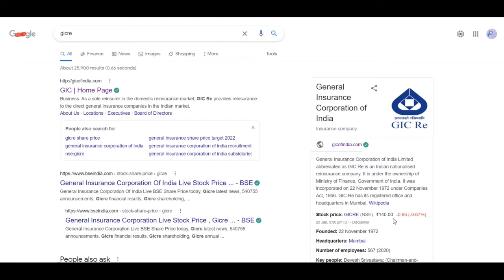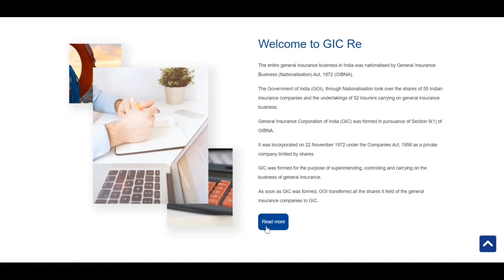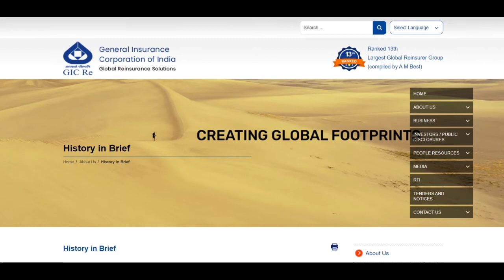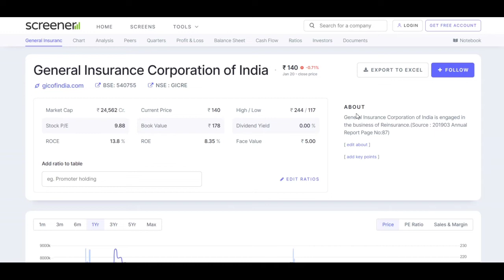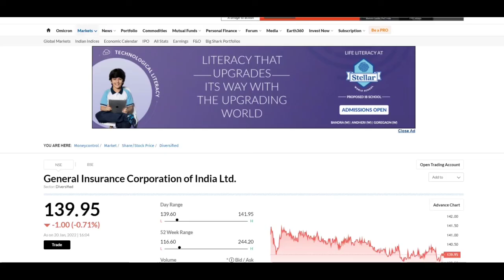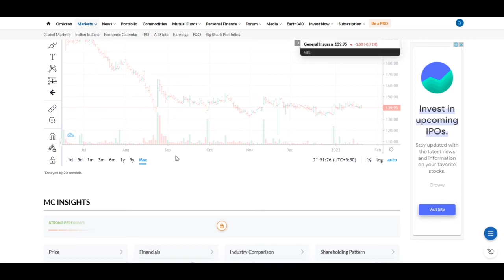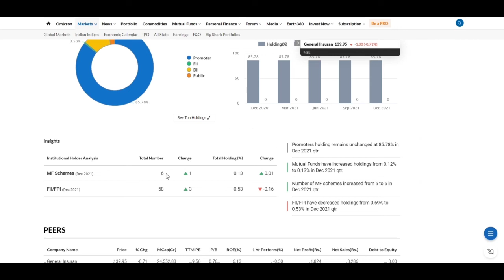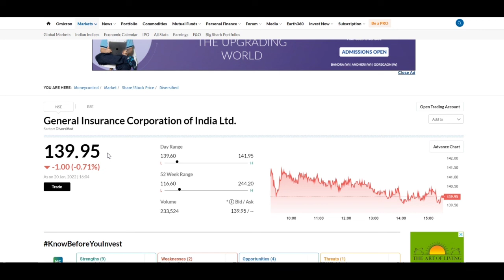GENERAL INSURANCE CORPORATION OF INDIA | Stock Talk | Review | Target | Full Analysis | GICRE SHARE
general insurance corporation of india share,
general insurance corporation of india stock analysis,
general insurance corporation of india share news,
general insurance corporation of india assistant manager,
general insurance corporation of india share analysis,
general insurance corporation of india previous year question papers,
general insurance corporation of india share latest news,
general insurance corporation of india share latest news today,
general insurance corporation of india exam syllabus,
general insurance corporation of india result